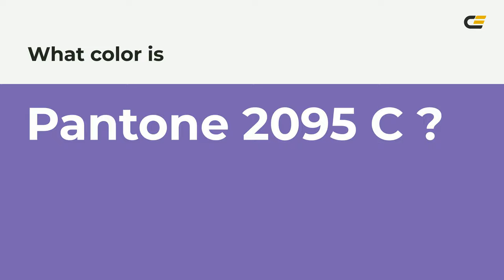color 7965b2 hex color - Violet color - Warm color 7965b2